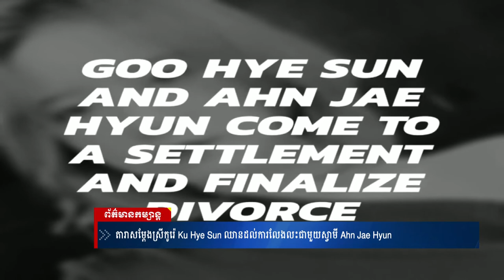ភាពយន្ត Hollywood ល្បីៗដែលខកខានកំឡុងពេល Covid 19 និងត្រៀមវិលត្រលប់មកវិញ